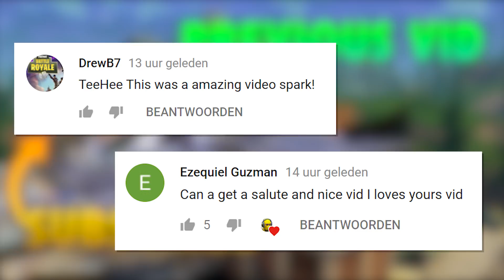SMARTEST TRAP USE IN THE WORLD!!! | Fortnite Funny and Best Moments Ep.122 (Fortnite Battle Royale)